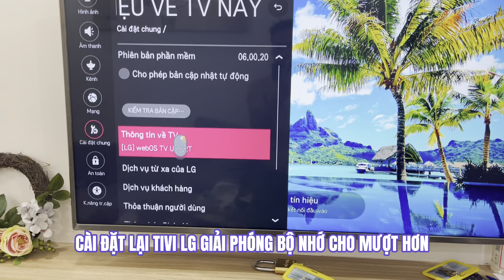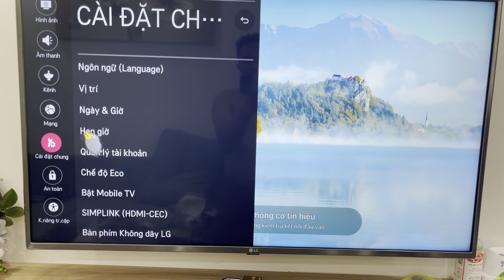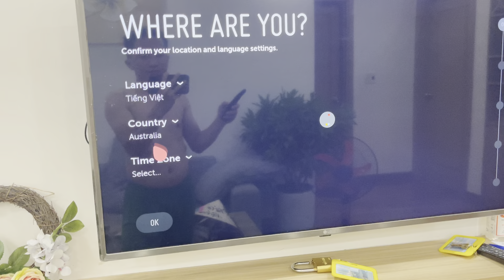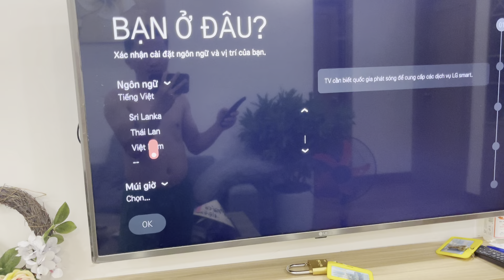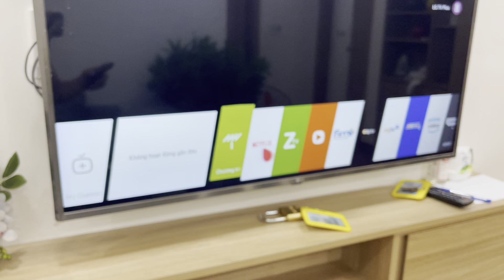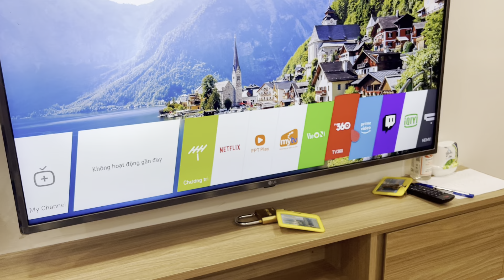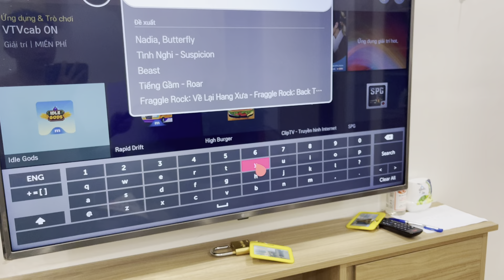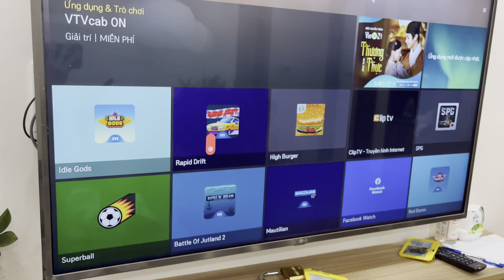Dùng TV LG lâu bị đầy bộ nhớ chậm ứng dụng CẦN BIẾT | Hướng dẫn Reset tivi LG và cài như mới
Hướng dẫn cách cài đặt tivi LG giải phóng bộ nhớ để mượt hơn , vào ứng dụng nhanh hơn